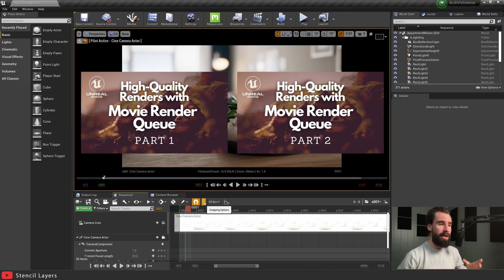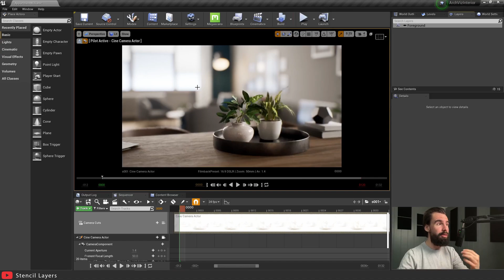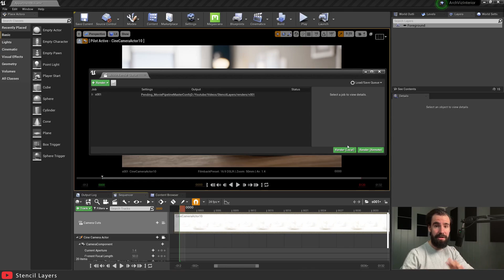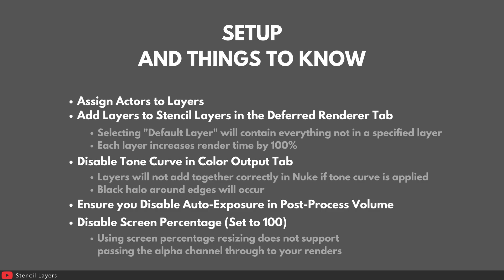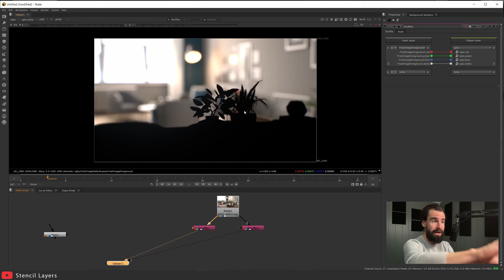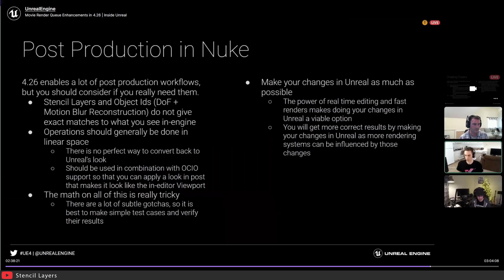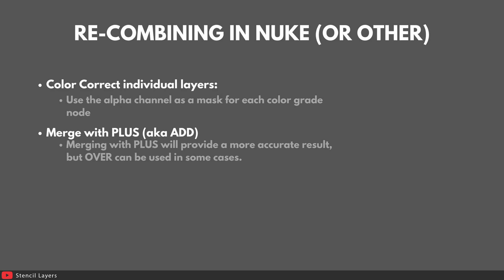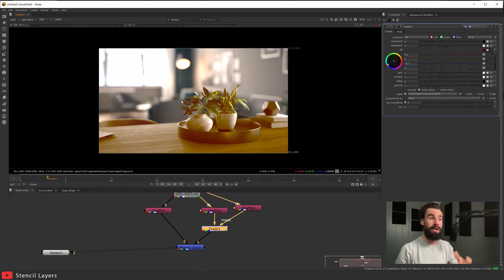Why You Should Be Using Stencil / Render Layers - Unreal Engine 4.26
Stencil Layers are a fantastic addition and a worthy competitor/replacement for Object IDs/Cryptomatte (at least in its current state).

Links:
New Instagram:

Twitch Stream where Epic states their render layers will never be perfect:
(see 02:38:21 mark specifically)

Timestamps:
00:00 - Intro
00:38 - Setup
01:58 - Setting Your Render Layers
06:34 - Best Practices and Notes
07:25 - Pros and Cons
08:38 - Combining Layers in Nuke
11:12 - Notes from Epic
14:07 - Useful Compositing Notes
14:40 - How To Color Grade Individual Layers
16:47 - Outro and Thanks